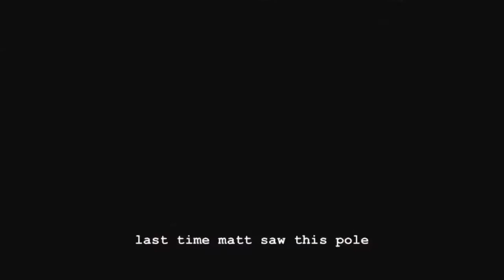BLADE HUNTERS 2051 - A Yeas Crew Vlog?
blade gang blade gang blade gang blade gang